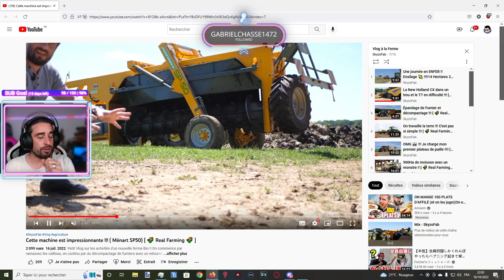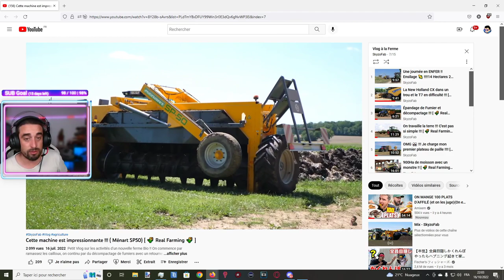NEWS MAP FR - 4 mois de développement ! On en est où vraiment ?! Crew Farm [Farming Simulator 2022]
On a commencé avec une idée de carte avec un concept unique et du coup à 4 mois de développement on est plutôt content de l'évolution de la map. On fait le tour  pour vous présenter cette map qui promet du lourd !!